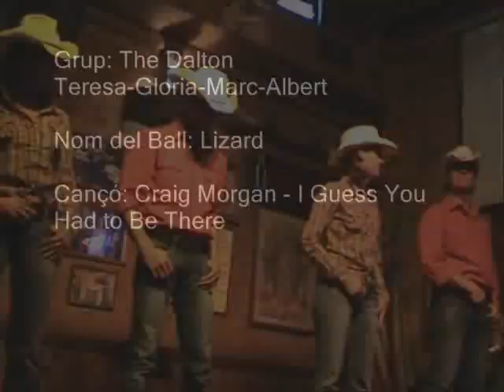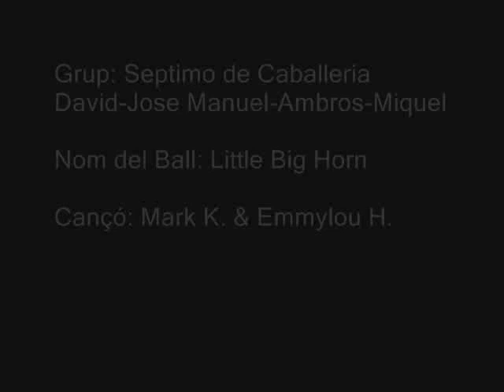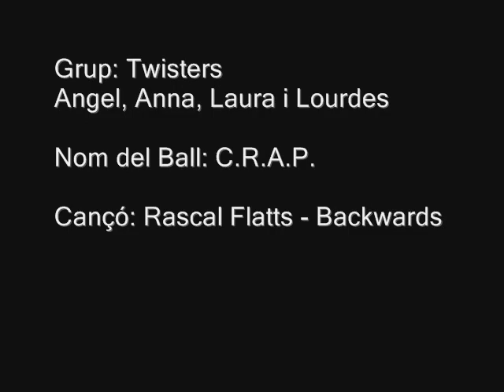IX Concurs Nashville Country Club - Els Balls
Terrassa, 20/10/2007

Resum de tots els balls del Concurs